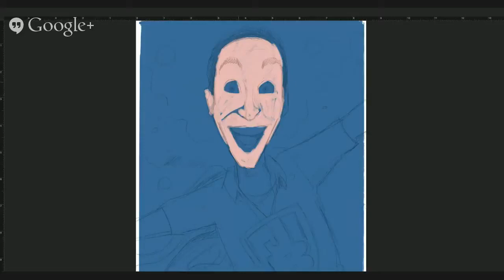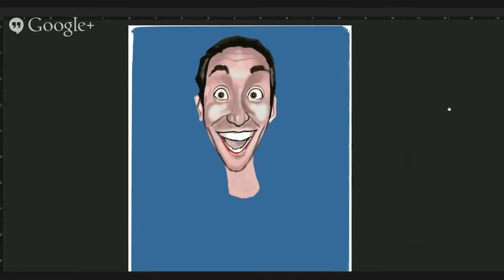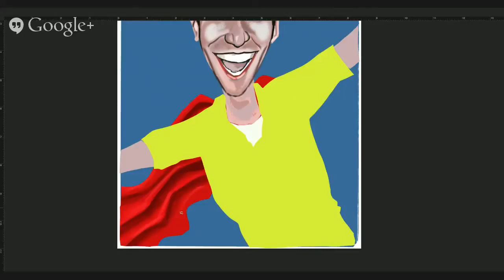LEN PERALTA: Geek A Week Speed Painting: Greg Benson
Speed Ink and Draw of Geek A Week card I drew of internet prankster Greg Benson of MediocreFilms. Tools used: Photoshop Wacom Cintiq 22HD

MORE Greg!

MORE GEEKS!